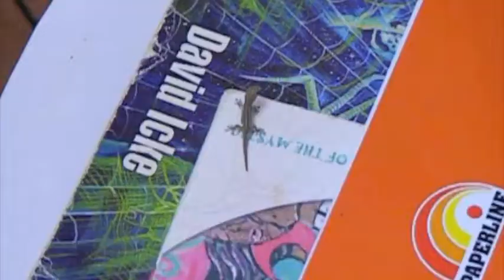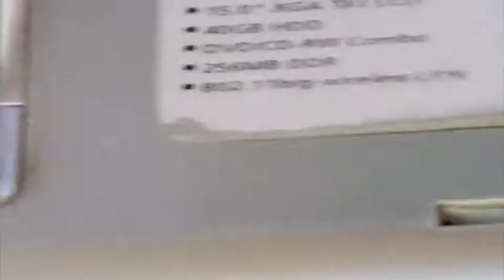Toltec Gecko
The Toltec philosophy encourages us to look at our lives in ways that may not be the way in which we are accustomed. After reading David Icke's book, "Infinite Love is the only truth, everything else is illusion" Joseph(ine) Gecko in Zanzibar finds him/herself running around in circles, not sure if he/she is inside or outside of the Matrix of life.